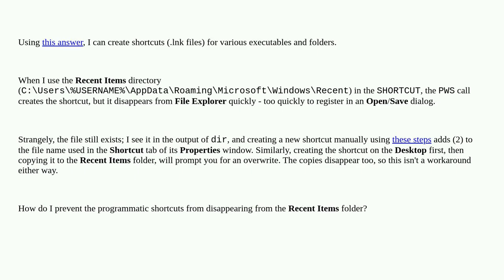How do I keep programmatic shortcuts visible in Recent Items?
A special thanks goes out to the community

  shortcuts recent-items cmd.exe powershell